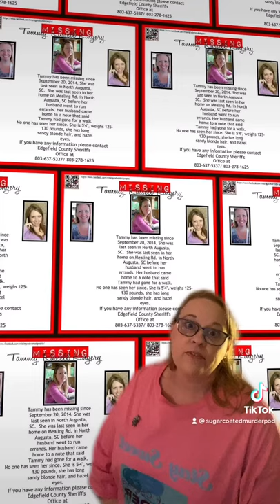Missing Persons Case - Tammy Russell Kingery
Tammy Russell Kingery is missing from South Augusta, SC. Please help her family find answers.